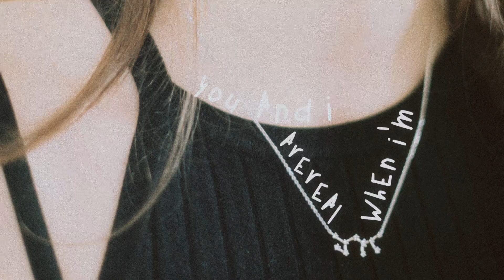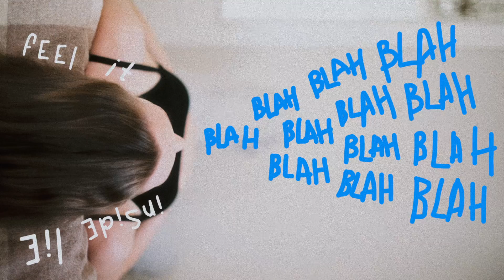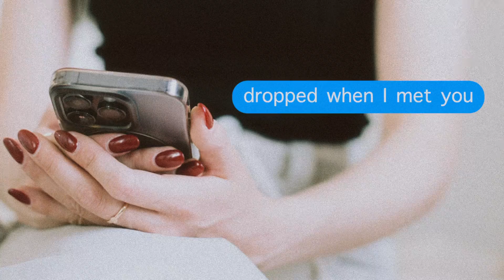Aydan Hill - Want You To Lie (Official Lyric Video)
Want You To Lie & Te Veré - Single - Out Now!

Video inspired by ROSALÍA - LLYLM (Official Lyric Video)